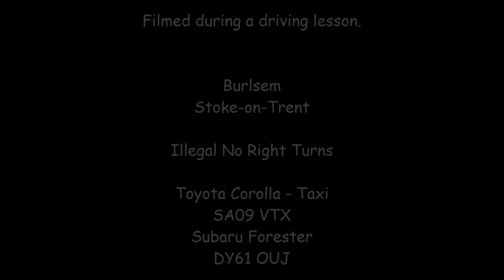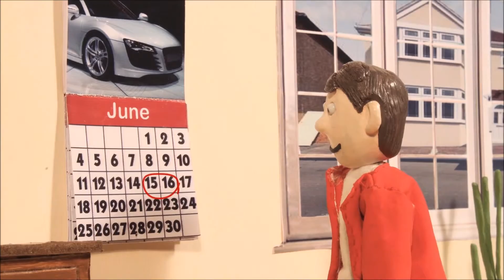Burslem illegal No Right Turn.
Hot spot locally for taxi's to make an illegal right turn.